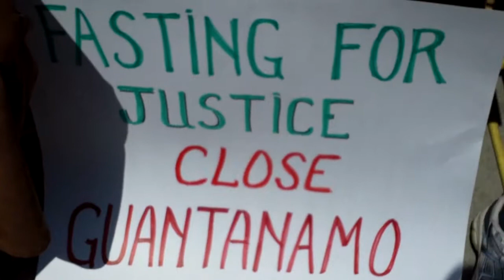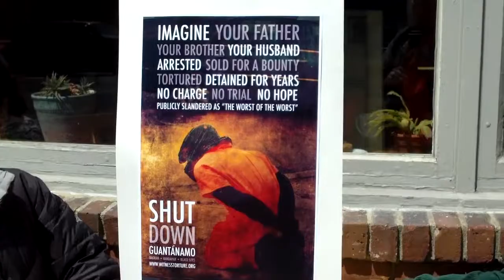Protest - Guantanamo Greenfield